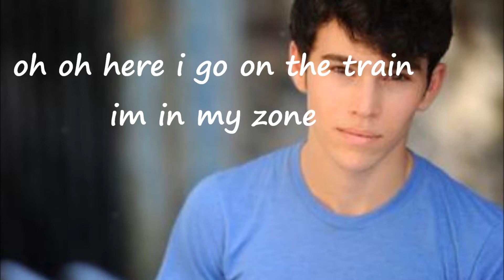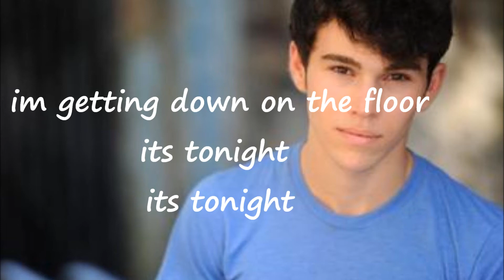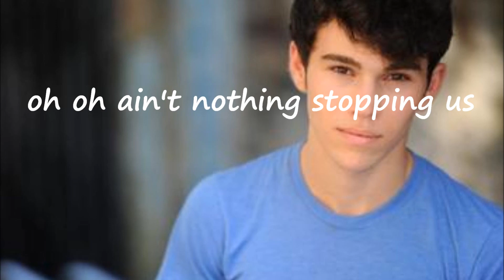Copy of max schneider- hands up